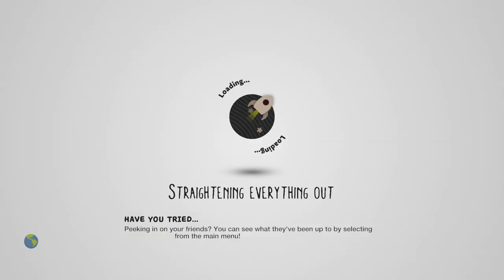Bob Learns To Fly a Jet - Bob's First Time Flying [LittleBigPlanet 3] PS5 Gameplay